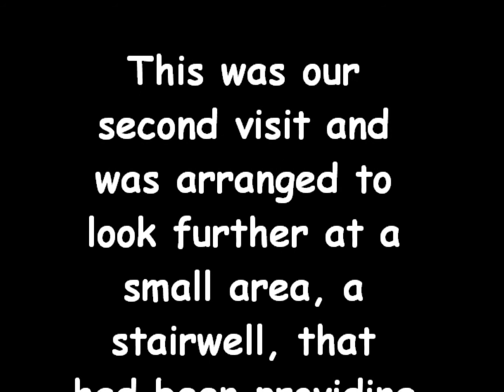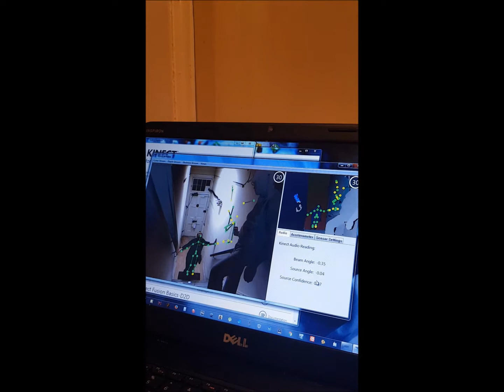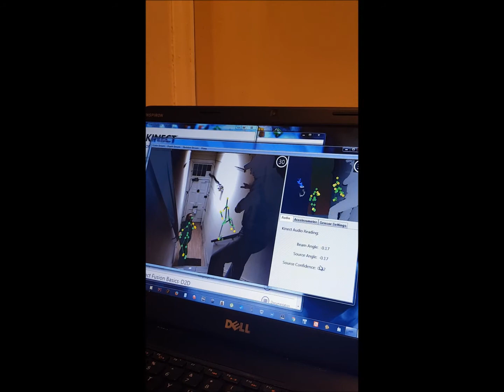Frodsham CHESHIRE UK. KINECT CAMERA CAPTURE.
Permission has been obtained to share this information. The exact location has been omitted to ensure the buildings and persons anonymity.

This was the second part of an investigation at a property in Frodsham Cheshire UK. The building has been owned and used by one of Frodsham's longest standing families going back generations.
Two months ago, the current family member started to experience issues which suggested a paranormal problem. On the 25th July we visited as an emergency call via a local Medium Laura Bailey. We realised quickly, although the symptoms were prevalent in the work place area, the epi-centre was elsewhere in the building and what we believed to be a stairwell now being used as a fire escape. As these other movies show (see links below), the stairwell was triggering an REM Pod and showing a high level of EMF which the Mel Meter indicated was a large area of approx 5 feet.

So this one small area showed high EMF, fluctuating temperature changes as well as triggering the REM Pod. Some still full spectrum photos showed a large misting or haze in this same area.

On the 27th July we returned with a larger team to set up and investigate this stairwell in detail.

We were still setting up the equipment when we received a positive capture from the Kinetic tracking device at exactly the same point that we received evidence two nights previously. An entity appears to be stood on the rail, partly in the wall but mostly within the stairwell area.  The Investigator at the bottom of the stairs when the entity first appeared was Amanda Griffiths.  Due to not being yet setup, the cameras were not yet installed, so Andy Draper grabbed his mobile phone and filmed the evidence. Tony Hayes, who was at the location two days earlier, can be seen moving down the stairs with another Mel Meter where readings of EMF 1.6 mg were indicated and a temperature of 2.5 degrees lower than the rest of the area. The entity appears to hold it's arm out as Tony approaches, touching the Mel Meter which explains the reading being received. It also appears to be intelligent and interacting. The area was colder and was noticeable on touch. Once Amanda Griffiths placed her hand on the entity, it disappeared and never returned, we remained at this location for four hours.

What was this capture?. We have captured kinetic tracked entities previously. And this capture was no different. The device also tracked the Investigator as well as the entity, which rules out any malfunction including software. There was nothing present which could be mapped as a human form, for example a plant, the area was just a flat wall.  Given the nature of all the gathered evidence so far, we have leaned towards the idea of a spirit portal or vortex (gateway). This is supported by the sheer amount of evidence and the large area of the EMF. We have advised that attempts are made to close down this portal as soon as possible (Heal & Seal). Open portals (gateways) can allow not so pleasant spirits to arrive on your doorstep as well as positive ones. There is also suggestions that these portals are guarded by 'Gate Keepers' which try and only allow positive spirits through. Could this be what we captured?.

A further twist is the fact the family have a long tradition of Masonic involvement. This highly advanced society of chosen members, has strong christian beliefs and many of their beliefs actually cover spiritual doorways and portals.

Laura Bailey (Spirit Medium) will continue to monitor and help any trapped spirits that may be currently present or arrive later.

Equipment used at different periods from 20.30 to 00.00:
Kinetic Tracking System.
REM Pod.
Mel Meter with temp, shadow and EMF options all used.
Alice ITC software.
EVP.
Laser grid.